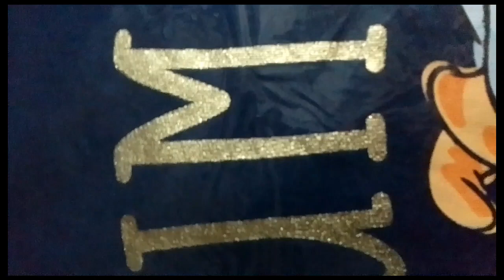new collection night dress wears lingerie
new collection night dress night wears vilog
lingerie
lingerie set
Karol bagh 2022
work from home jobs 2022
tank road market
lajpat nagar market 2022
coller night dress
night suit
trendy wears
night dress for girls
fashion
welcome to my you tube channel
R.ahuja.channel
nighty
Cotton night dress
best Night dress shor Cotton night suit Lajpat nagar#shor
night dress latest design lingerie set dress